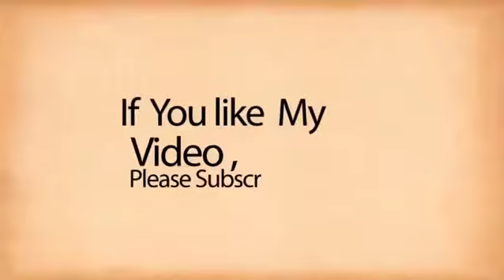बिहारशरीफ पहुंचे आईजी संजय सिंह ने कहा कि सूची कर ली गई है तैयार